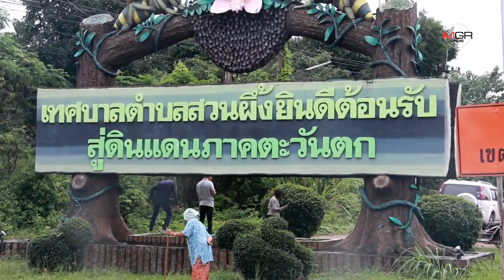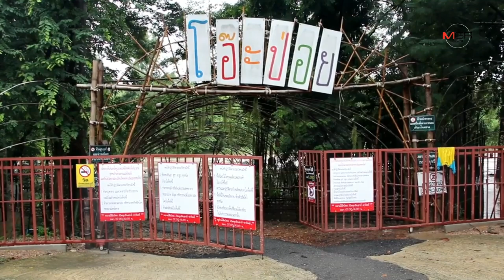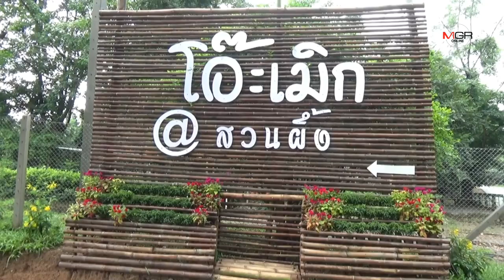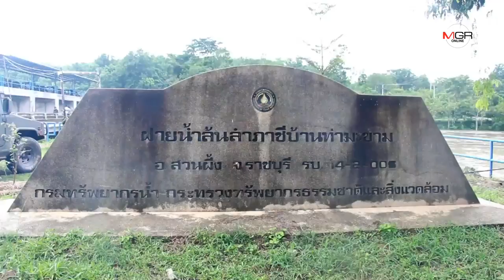น้ำป่าไหลท่วมพื้นที่จอมบึง เร่งอพยพคนออก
น้ำป่าไหลท่วมพื้นที่จอมบึง เร่งอพยพคนออก 24/09/2019